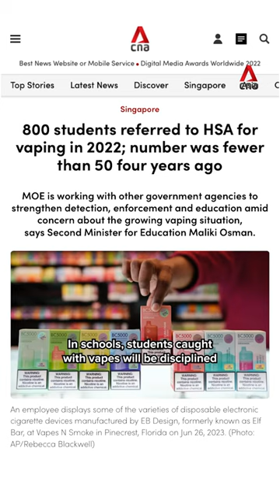Singapore to step up enforcement against vapes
Singapore is stepping up enforcement against vapes in schools, public areas as well as at various checkpoints including Changi Airport.